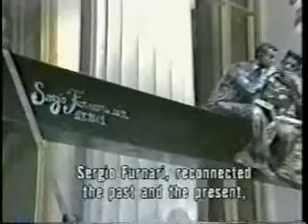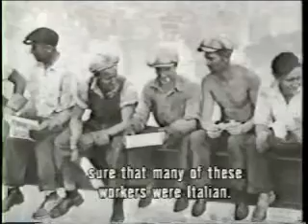Sergio in Media Interviews 2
Sergio's interviews on NY1 with his 'Lunchtime on a Skyscraper' sculptor display around WTC Ground Zero.